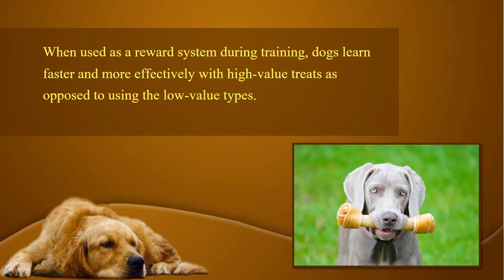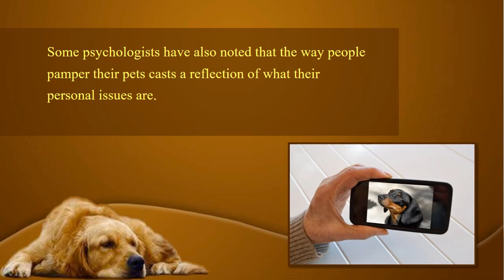Is it Okay to Give Treats to Your Pets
Are you thinking about getting a beautiful portrait of your pet? An artist by profession, Miri's paintings make a lasting keepsake of your furry or feathered friend.